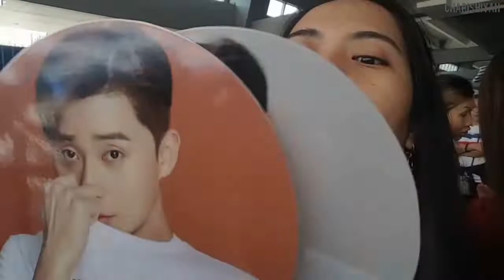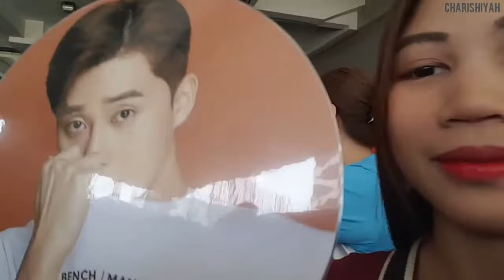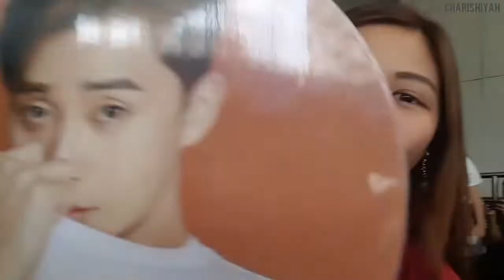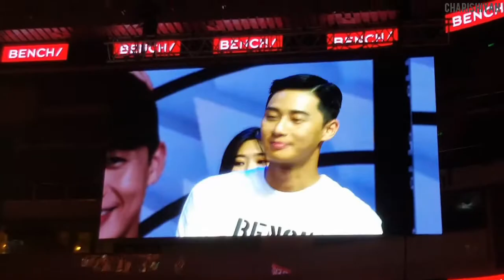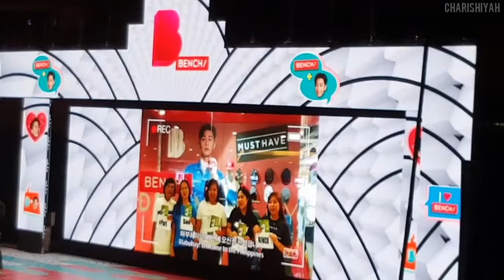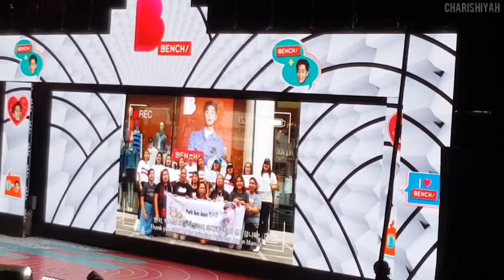Park Seo Jun For Bench 20190929 ~ charishiyah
9.29 THE DDAY! 💚 Days have passed but everything still feels surreal. Thank you so much 박서준 oppa for coming here. You really have filled our hearts with lots of happiness & love. Saranghae! 😘